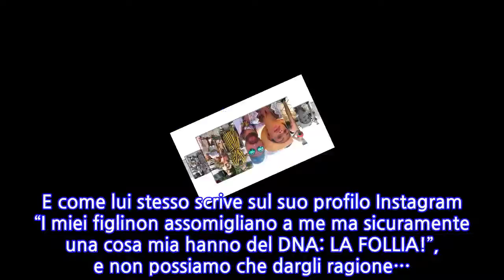Francesco Facchinetti e Wilma Helena Faissol: la pazza estate della loro famiglia...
PAPA’ INNAMORATISSIMO – Francesco Facchinetti non ha mai nascosto l’amore sconfinato per la bellissima moglie Wilma Helena Faissol () e forse ancor di più per i figli avuti con lei: Leone, Lavinia e Charlotte, avuta invece dalla donna in una precedente relazione (). E come lui stesso scrive sul suo profilo Instagram “I miei figlinon assomigliano a me ma sicuramente una cosa mia hanno del DNA: LA FOLLIA!”, e non possiamo che dargli ragione…